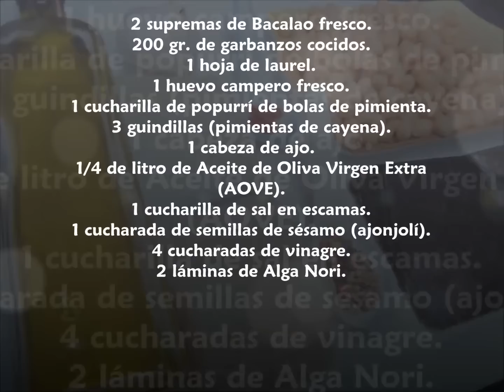Potaje de Vigilia Deluxe (especial Semana Santa)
El pescado es el protagonista de estos días de Semana Santa donde muchas personas no comen carne. Un plato tradicional de estos días es el "Potaje de Vigilia" y por eso quiero darles mi versión de este plato único completísimo y exquisito.  Según el doctor Vicente Orós Espinosa, miembro del Grupo de Nutrición de la Sociedad Española de Médicos de Atención Primaria (Semergen), el potaje de vigilia es «sumamente completo porque reúne hidratos de carbono, fibra vegetal, proteínas de alto valor biológico, minerales y, en menor medida, vitaminas del grupo B y C". Para darle un aire renovado a este plato, he sustituido las espinacas por alga Nori, conocida por ser utilizada para elaborar el sushi y por sus muchas propiedades medicinales y nutricionales...